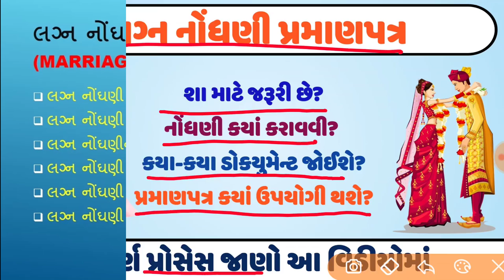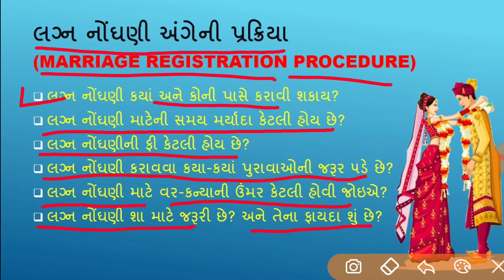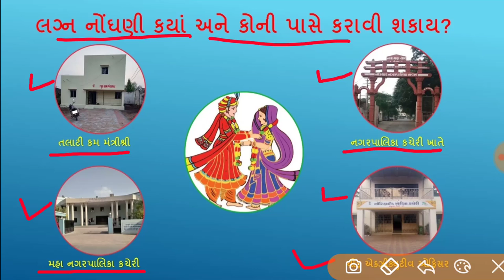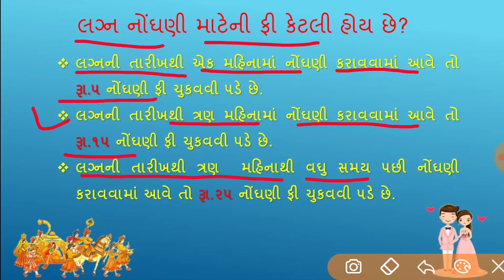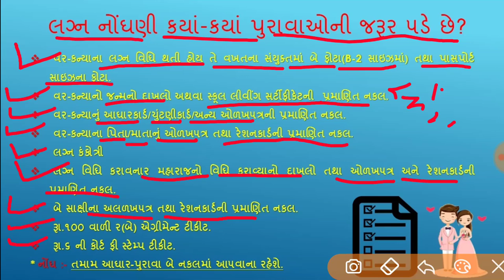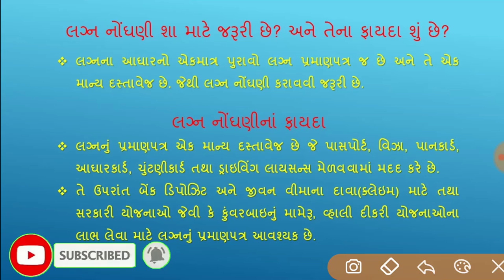લગ્ન નોંધણી પ્રમાણપત્ર || Marriage Registration Certificate || Marriage Registration Procedure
મિત્રો આ વિડયોમાં લગ્ન નોંધણી પ્રક્રિયાની માહિતી આપવામાં આવી છે